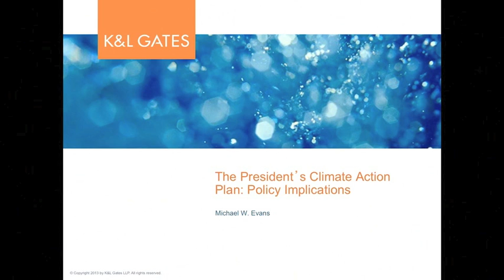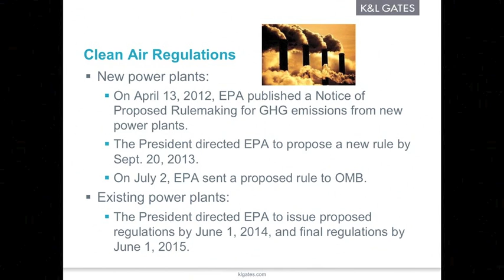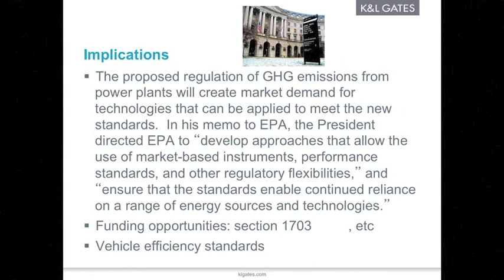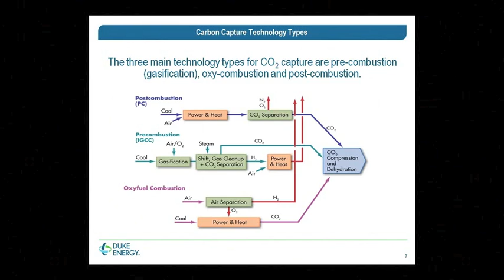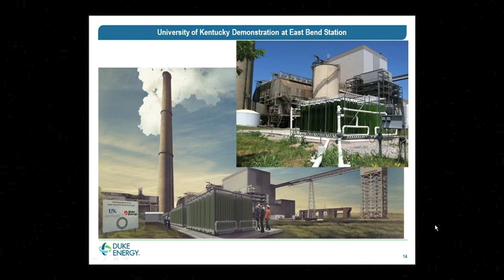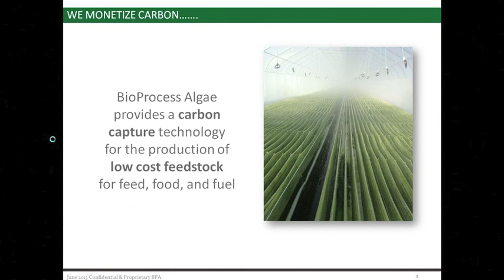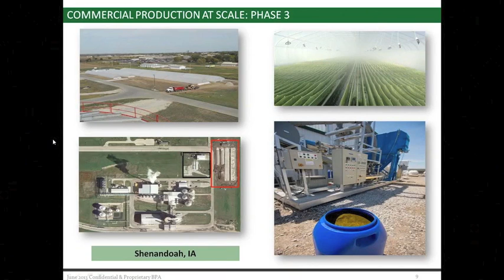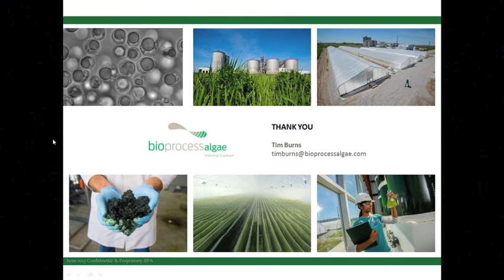CO2 and Commercial Algae Production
In this July 25, 2013 webinar sponsored by the Algae Biomass Organization leaders from the algae industry, major energy companies, and climate policy experts discuss how algae can transform carbon emissions into a valuable feedstock that will help our climate and improve the bottom line.
Presenters:
• Mike Evans, Partner at K&L Gates
• Doug Durst, Strategic Planning Manager at Duke Energy
• Tim Burns, President and CEO of BioProcess Algae
Moderator:
• Mary Rosenthal, Executive Director of the Algae Biomass Organization